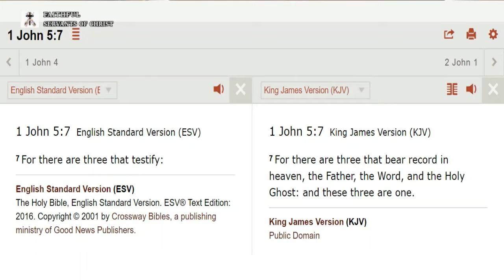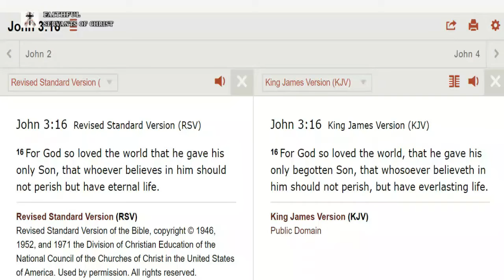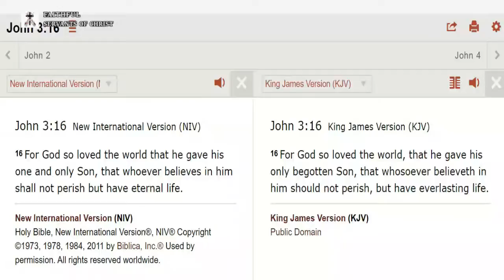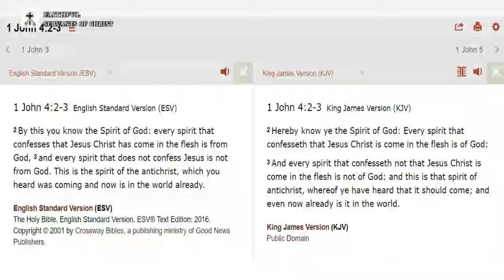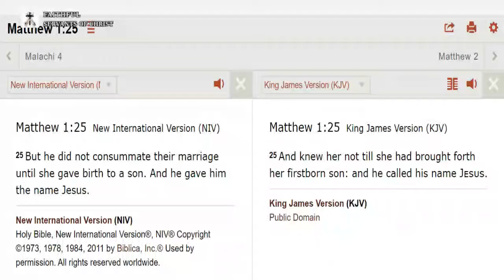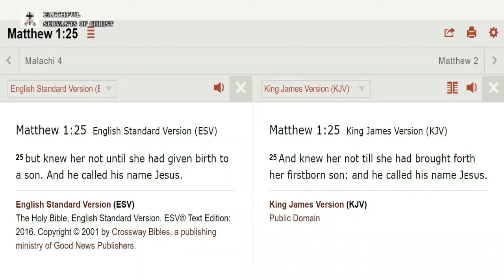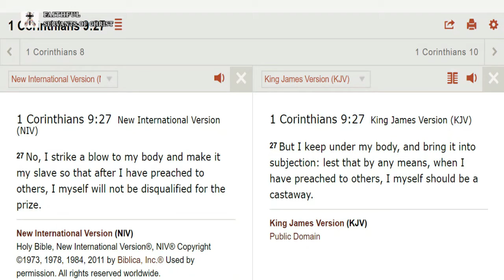Antichrist Modern Bible Perversions Full